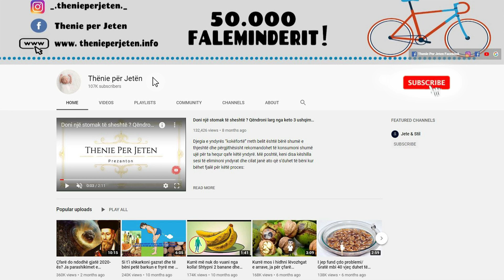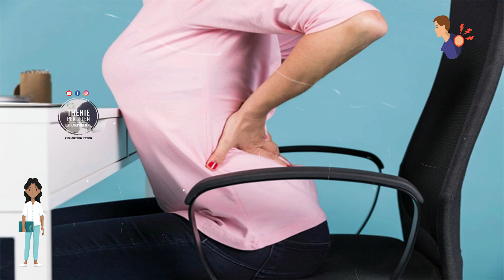Nese vuani shpesh nga dhimbjet e shpines, ja si ti kuroni ato me kete recete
Mbi të gjitha ndaloni menjëherë uljen jo korrekte në karrige gjatë punës. Ky pozicion i uljes do te shkaktoje deformime te shpines suaj. Mjaft kërkuat për një rrugë të shkurtër dhe jepini fund kërkimit të një perberje që bën mrekulli. Nëse puna juaj lidhet drejtpërdrejt me këtë aktivitet, kërkojini punëdhënësit tuaj një ndihmë për ta evituar drejtpërdrejt punën.

Above all stop stopping incorrectly sitting in the chair while working. This sitting position will cause deformities of your back. Enough searching for a short cut and end the search for a composition that works wonders. If your job is directly related to this activity, ask your employer for help to avoid the job directly.